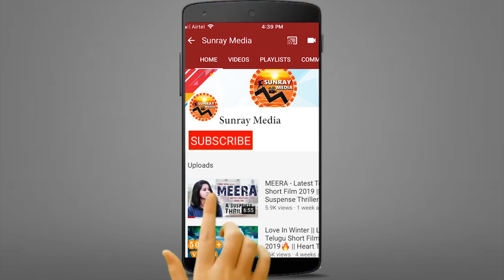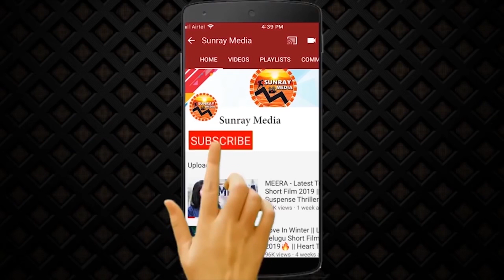మోనాల్ ని చూస్తే కంట్రోల్ చేసుకోలేరు🔥 || Actress Monal Gajjar Latest Cute Video || Sunray Media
Watch మోనాల్ ని చూస్తే కంట్రోల్ చేసుకోలేరు🔥 || Actress Monal Gajjar Latest Cute Video || Sunray Media